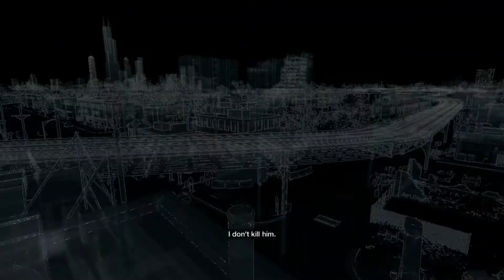Watch Dogs - Painting A Bug: Plant Bug in Hip-Hop Joint, Get Into Position & Contact Bedbug, Stealth